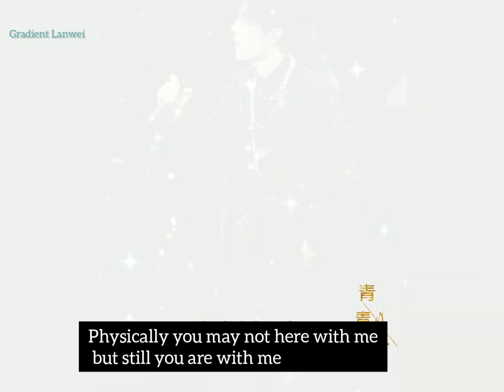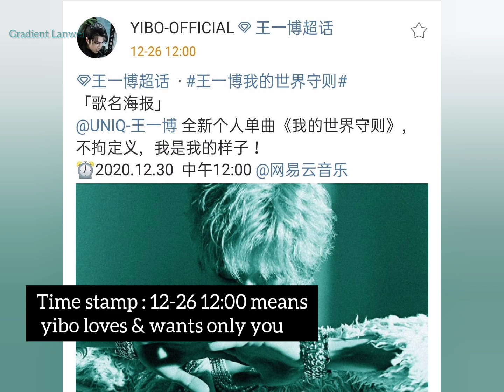Is it the same ring of Xiao Zhan,Yibo kept with him? Xiao Zhan Wang Yibo(Bjyx博君一笑)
Wang yibo kept xz ring in his pocket while he was performing in Tencent Award 2020.

cr:Owner